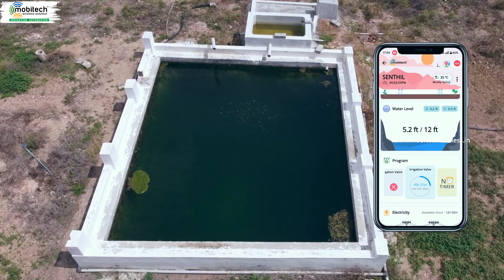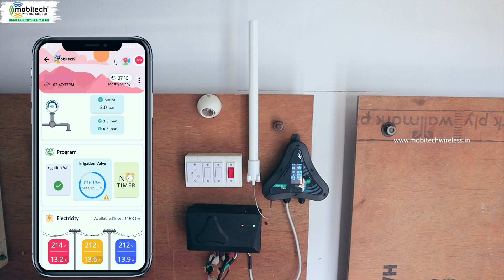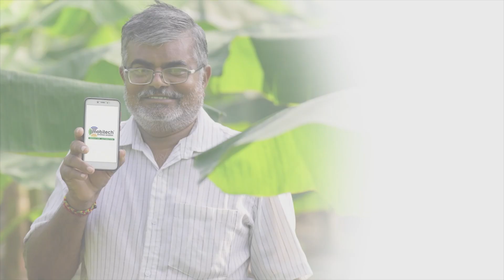This is the best smartirrigation technology ever for practicing multicrop in your farm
இந்த வீடியோவில் மொபிடெக்-ன் பொது மேலாளர் திரு. தனசேகரன் அவர்கள் மொபிடெக்-ன் புதிய கண்டுபிடிப்பான Dcon Ag செயற்கை நுண்ணறிவுடன் கூடிய தானியங்கி சொட்டுநீர் பாசன அமைப்பை நேரில் கண்டு, அது எவ்வாறு செயல்படுகிறது என்று விளக்குகிறார்.

அவரின் பதிவை காண மேலுள்ள இணைப்பை கிளிக் செய்து காணுங்கள்

Mfr: Mobitech wireless solution private limited, 1/4 Vengamedu, Erode road,
Perundurai-638052, Erode Dt, TN, India.